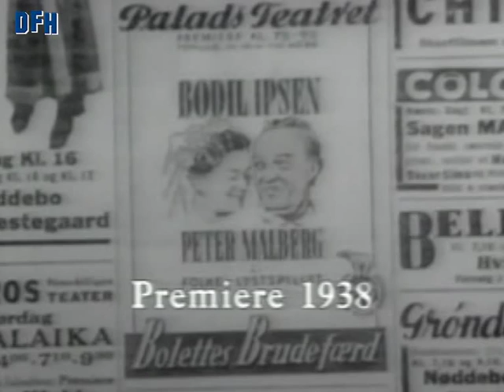Dansk Filmhistorie - Bolettes brudefærd (1938)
Bolettes brudefærd (1938)